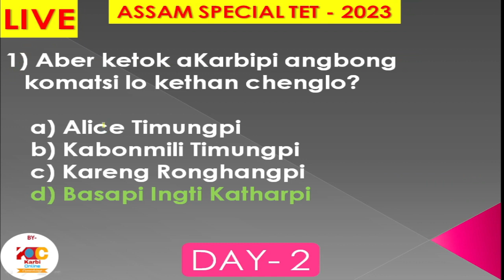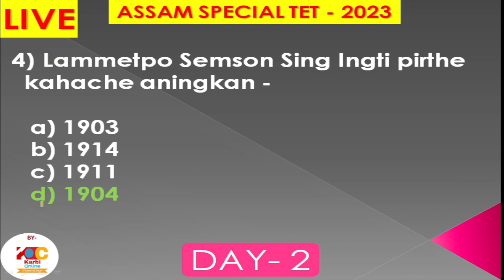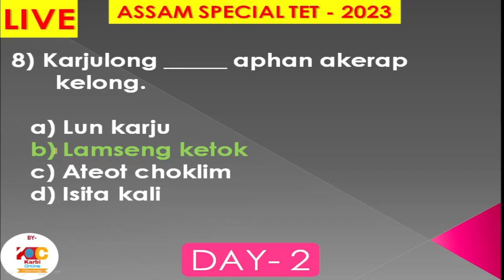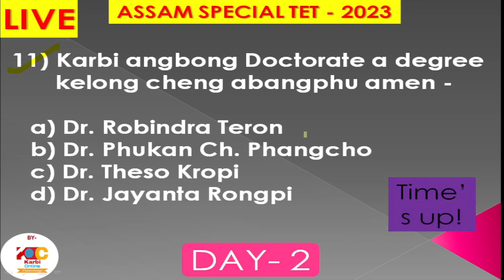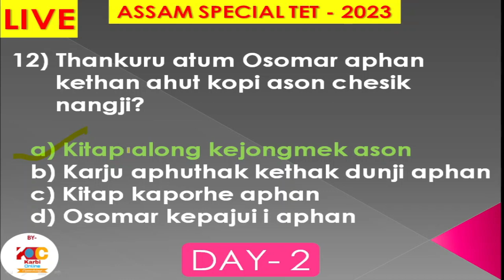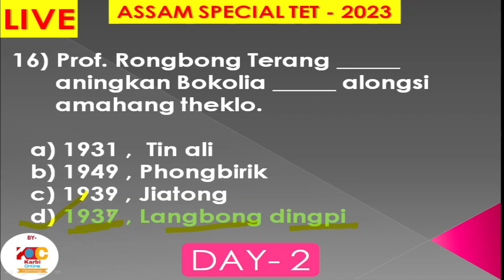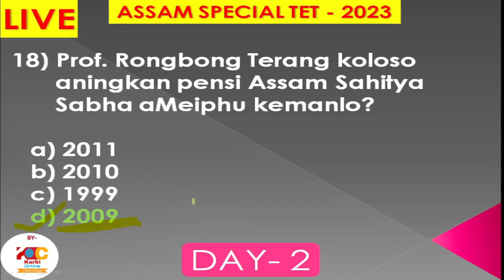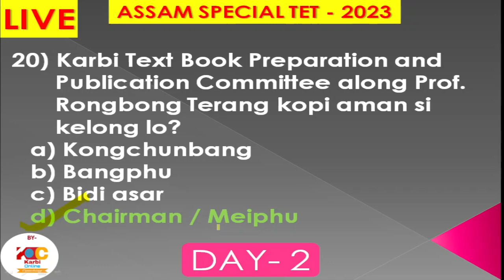Special TET for 6th Scheduled Districts 2023 || KARBI MIL : DAY 2 || KARBI ONLINE COACHING INSTITUTE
Special TET for 6th Scheduled Districts 2023 || KARBI MIL : DAY 2